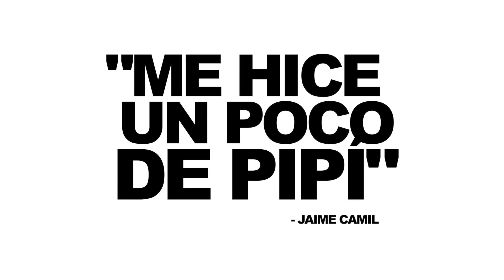La Obra Que Sale Mal Tercera Temporada en el Teatro CCT2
Un grupo de actores se preparan para presentar su obra de misterio la cual es interrumpida por risas, golpes, fuego, errores, un perro perdido, más errores, y un disco de Timbiriche.